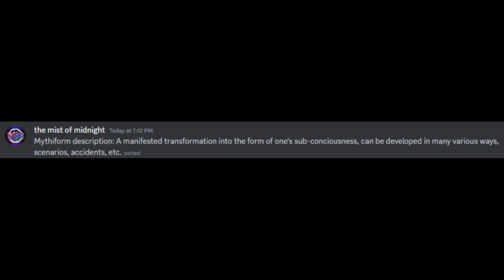Mythiforms don't make sense sometimes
youtube gave me back my advanced features yay